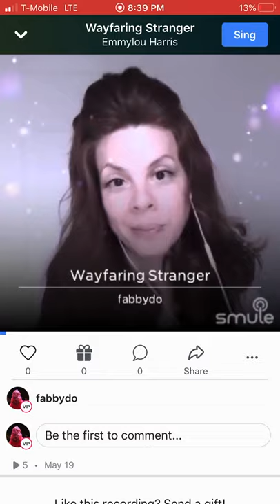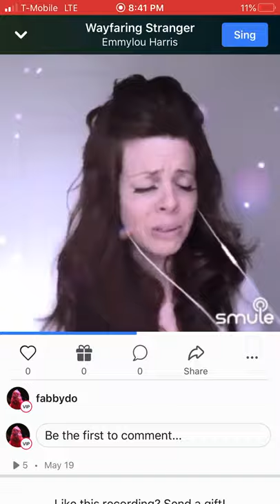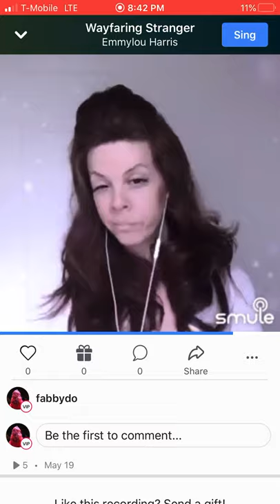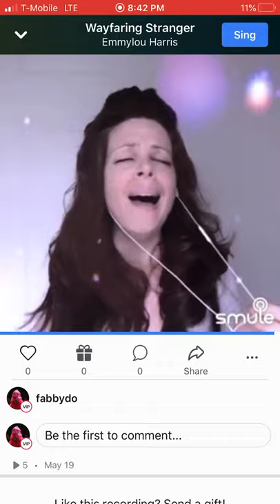Singing EMMYLOU HARRIS with Closet Karaoke Queenie: “Wayfaring Stranger”